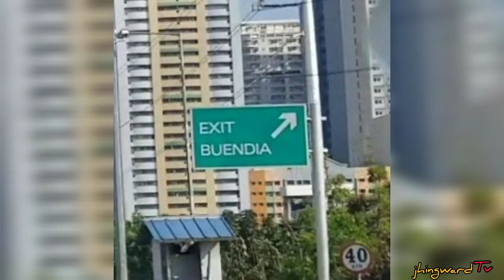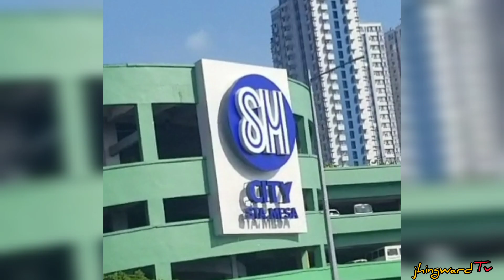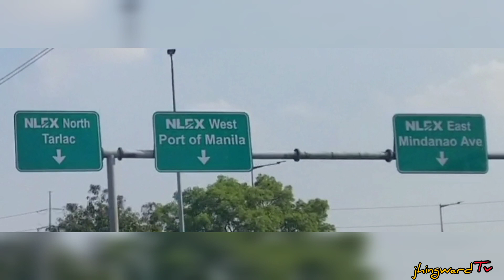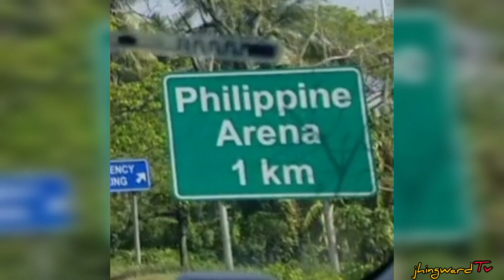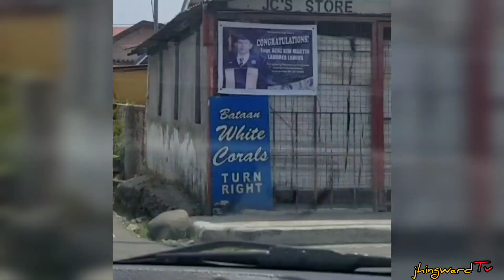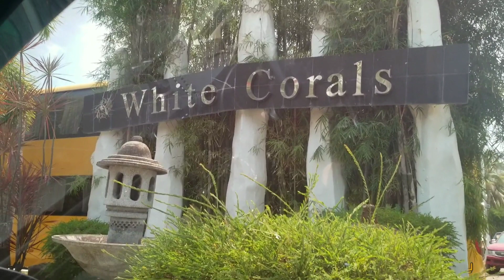Driving to Morong Bataan Via SLEX - Skyway - NLEX - SCTEX |Ep.20 Part 1